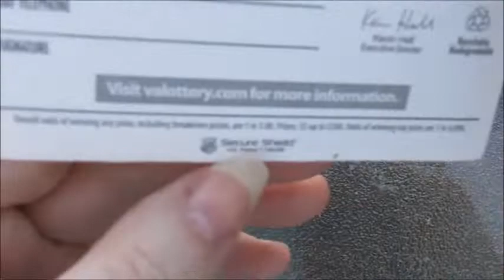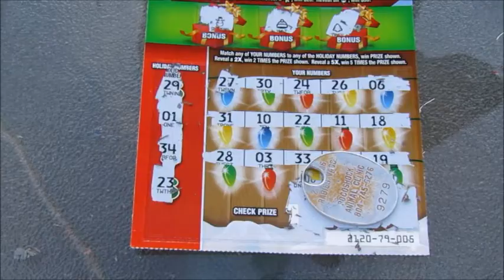Winter Winnings L O L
L O L  A video to make you chuckle. Maybe.